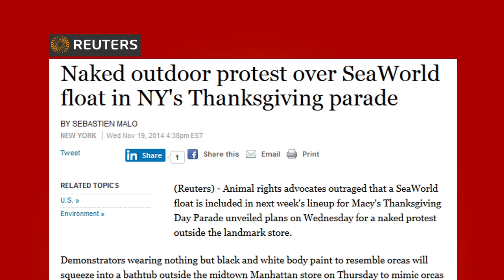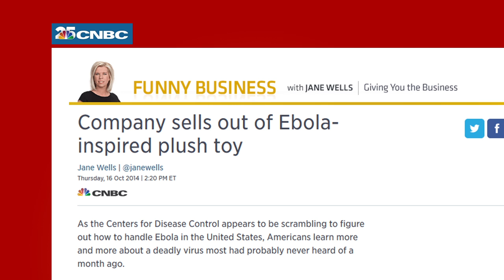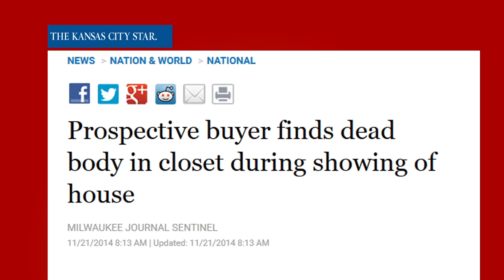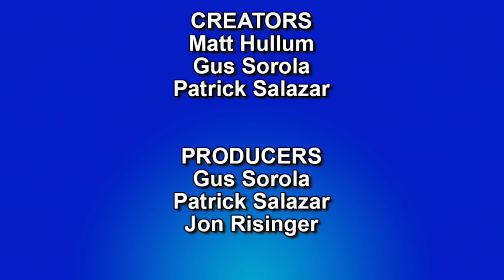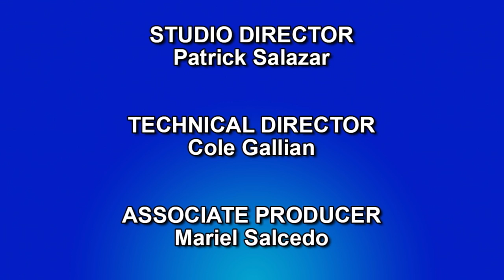On The Spot: Ep. 04 - Team CSC vs. Team R&R Connection | Rooster Teeth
In this week's episode of On The Spot, Team CSC and Team R&R Connection (formerly known as Team Gus) are back competing to see which team will make a comeback and which one will remain being a sad, sad loser.